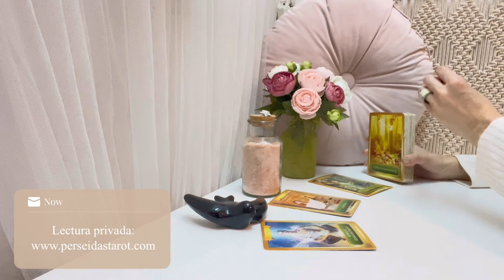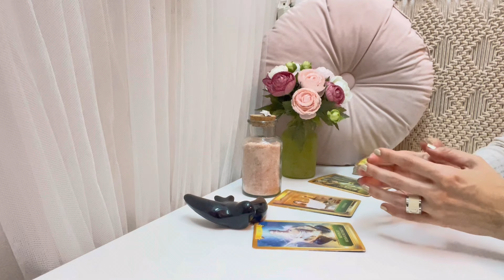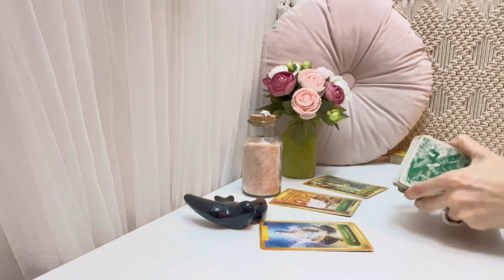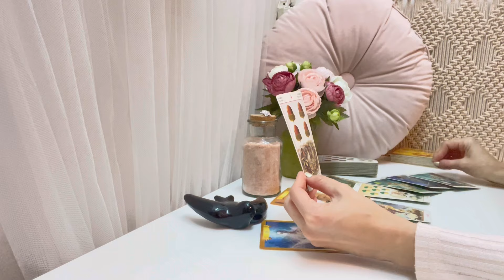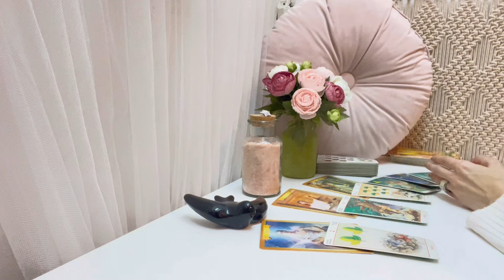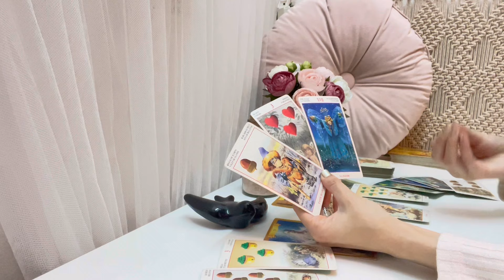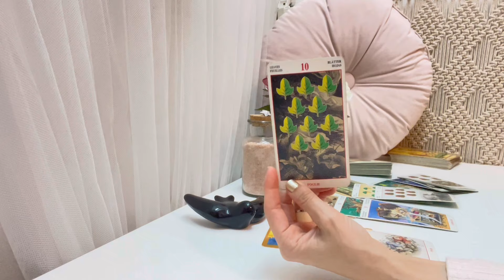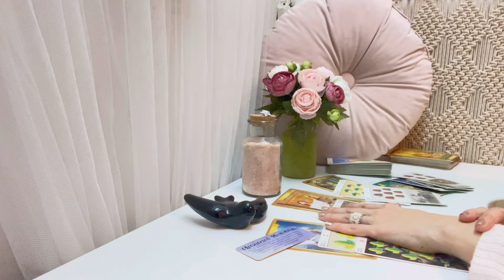⭐️PISCIS 2024| Cornucopia de regalos,eres bendecido👼🏻Encuentro mágico🩵🌠TAROT HORÓSCOPO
Perseidas Tarot🧚‍♀️
⭐️ÁREAS MAESTRAS 2024
PISCIS

Tus predicciones ya están aquí 🔮🃏 Descubre a través de este tarot horóscopo como se mueven las energías para ti en 2024. Nos adentraremos en los cambios y exploraremos las diferentes áreas maestras: energía, amor, dinero…  y recibirás los mensajes que el universo tiene para ti 💖

Al final del video tendrás un consejo de tus seres de luz✨👼🏻🧭